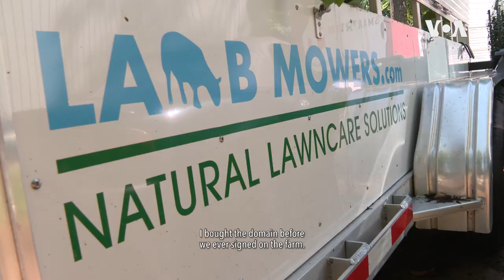Lambs Mowing Lawns | VOA Connect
Meet Corey Suter, a shepherd who has made a business using his flock of sheep for mowing and lawn care services. Learn how beneficial sheep are in making grass healthier and providing key nutrients to the garden.